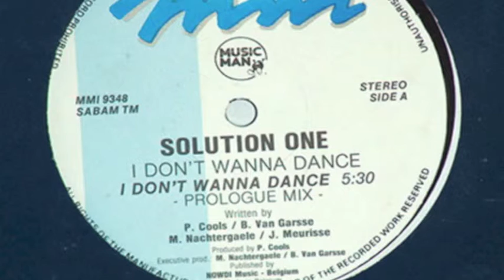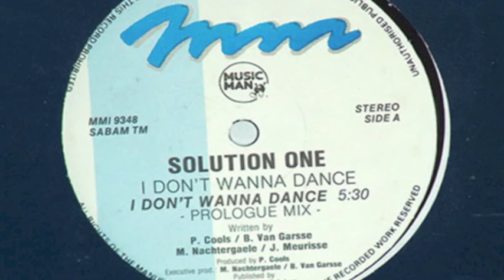Solution One - I Don't Wanna Dance (Prologue Mix)